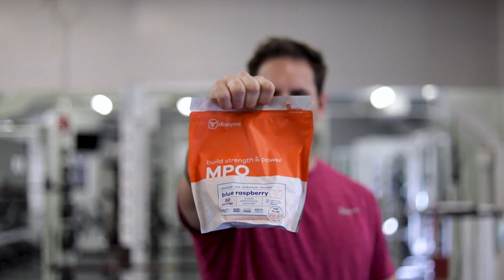How MPO Works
Dr. Marc Schneider, the inventor of Dioxyme MPO discusses how it works for athletes of all sports.